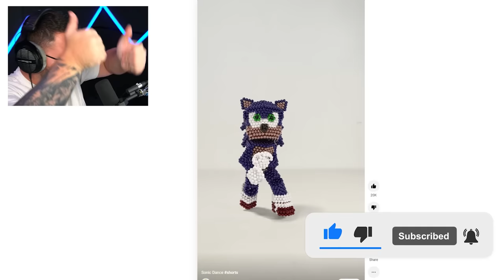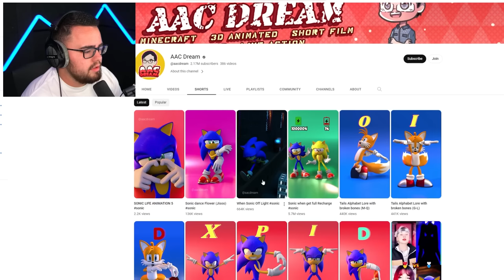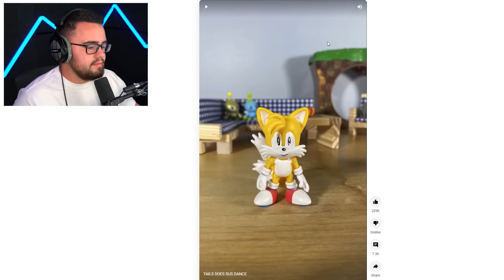SONIC DANCING But It NEVER ENDS! (Reaction)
Reacting to ENDLESS Sonic Dance videos!